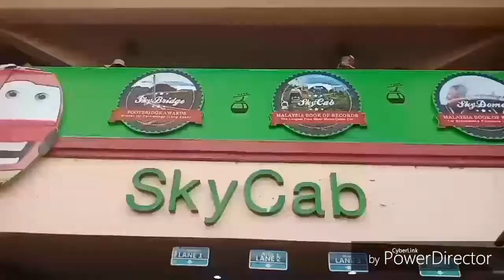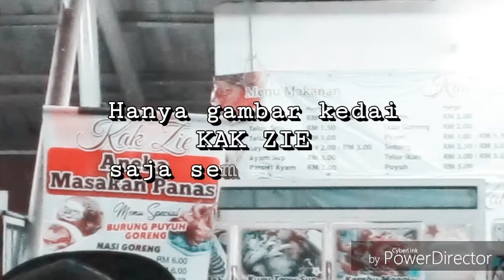HF Le Familia: Langkawi Vacay 2019: Day 2 (Edisi Menang Sorak Urine Tergadai & Encik Batu Sejuk)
Family Hj Ab. Halim & Hjh. Fauziah ber'island hopping' di 3 tempat popular - Pulau Dayang Bunting, Pulau Singa Besar dan Pulau Beras Basah. Petangnya pulak, veni vidi vici Mount Machinchang dan sekitar Oriental Village (SkyTrex, SkyDome, 3D Art Gallery). Straight to HIG Mall, kaut coklat kegemaran (pra-shopping katanya) dan dinner di food court near to the mall. Pekena masakan Kak Zie bak hanggg. MAAF. Typo nama kumpulan Feminin, not Feminine.
-Credit Music-
Song: Unbeat and Happy Background Music.
Artist: MorningLightMusic

Sound Effect:
Cinematic Suspense Rising #2 (Movie Trailer Sound Effect)
by SoundEffectFactory

Song: I Believe I Can Fly
Artist: R. Kelly

Song: Under The Sea (The Little Mermaid Theme Song Instrumental)
by hikarithunder
Under The Sea. (C) 2013 Walt Disney Records in The Little Mermaid.

Song: WWE Stone Cold theme song I Won't Do What You Tell Me
by Kane O' Mac (Youtube Channel)

Sound Effect
Song: Metal Gear Alert! Sound Effect
by 4chan Stuff (Youtube Channel)

Song: Thug life Music Sound No Copyright
by TS Gaming (Youtube Channel)

Song: Untukmu
Artist: Feminin
by JustFeminin (Youtube Channel)

Clip video
Video 'Ahli-ahli Berhormat, sila duduk dan jangan lari, kata Agong' by Free Malaysia Today (Youtube Channel)

Sound Effect
Writing on Keyboard Sound Effect (Typing)
by Sound Effects and T... (Youtube Channel)